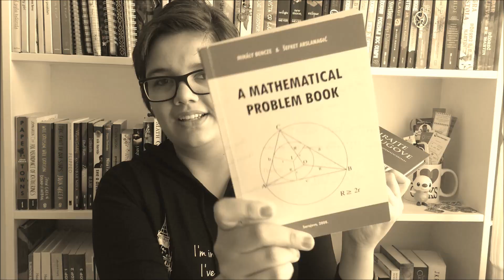June 2015 | Book Haul